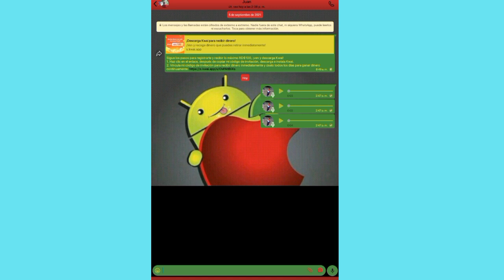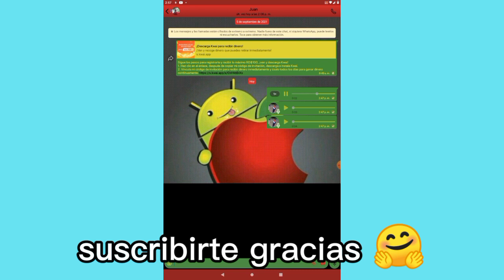porque mis nota de voz de WhatsApp se oyen muy rápido 😱SOLUCIÓN CASÓ RESUERTO ✅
en este video te explicaré cómo solucionar el problema de las notas de voz en WhatsApp ya que al WhatsApp actualizar esta aplicación estar subiendo muchos problemas con la notas de voz pero hoy te explicaré rápidamente cómo solucionar ese problema suscríbete si te gustó el video y regálame un grandioso la hayas ya no se puede ninguno de esto contenidos maravilloso 😎

ATENCIÓN!!!